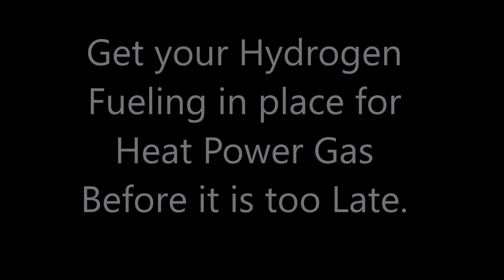Climate Change The Great Reset